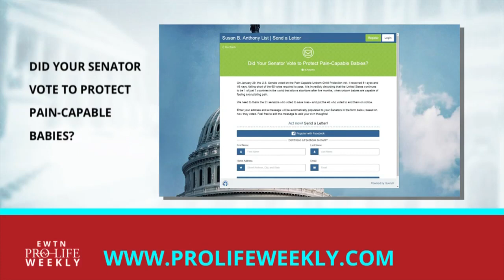Call to Action – 2018-02-01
Find out how you can be involved in the pro-life movement this week. Here is our Call to Action! Go to ProLifeWeekly.com